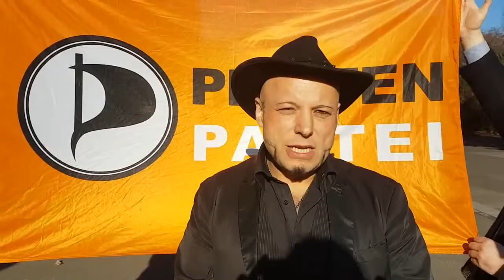Bruno Kramm (Piratenpartei) gewinnt gegen GEMA (Nov 2016)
Bruno Kramm zum GEMA Urteil

### Presse-Service der Piratenpartei Deutschland ###

Berlin, den 14. November 2016

+++ PIRATEN zur GEMA - Klage: Wir haben gewonnen! +++

Zum Kernthema Urheberrecht der Piratenpartei Deutschland wurde heute das Urteil in der Klage von Bruno Gert Kramm im Auftrag der PIRATEN gegen die GEMA gesprochen. Das Kammergericht Berlin hat dazu heute Nachmittag seine Begründung vorgestellt:

Die GEMA darf keine Ausschüttungen an Verleger vornehmen. Das betrifft sowohl Vergütungsansprüche als auch Nutzungsrechte. Der Richter folgte dabei dem Urteil, das bereits in der Klage Vogel gegen die VG Wort vor dem Bundesgerichtshof [1] gefällt wurde.

Vergütungsansprüche sind Abgabepauschalen für Medien, Datenträger und Geräte zur Wiedergabe von urheberrechtlich geschützten Werken, die über die ZPÜ (Zentralstelle für private Überspielungsrechte) eingesammelt werden. Sie resultieren aus den Schranken des Urheberrechts. Nutzungsrechte werden für die Nutzung von urheberrechtlich geschützten Werken in Form von Tonträgern, bei öffentlichen Aufführungen und Sendung fällig. An diesen Ausschüttungen wurden bisher Verleger mit bis zu 40 % unrechtmäßig beteiligt.

Das Urteil hat wesentliche Konsequenzen für die Struktur und Zukunft der GEMA hinsichtlich Transparenz und fairer Verteilung, aber auch bezüglich der Beteiligung der Urheber an wesentlichen Entscheidungen über die Ausrichtung der Verwertungsgesellschaft in der Zukunft. Das Urteil ist eine der wesentlichen Urheberrechtsreform-Forderungen der Piratenpartei. Ob eine Revision gestattet wird, kann man dem schriftlichen Urteil entnehmen, das in den nächsten Wochen nachfolgen wird. Aufgrund des niedrig angesetzten Streitwerts von 10.000 Euro ist eine Revision höchst unwahrscheinlich und das Urteil dadurch rechtskräftig.

Patrick Schiffer, Bundesvorsitzender der Piratenpartei Deutschland:

»Ich bin sehr froh, dass das Gericht in diesem Urteil endlich eine gerechte Vergütung für die Musiker und Texter, die Urheber im Bereich Musik herstellt. Jahrelang hat es sich die GEMA einfach gemacht und konnte Verleger unrechtmäßig widerspruchslos alimentieren. Jetzt gehen diese Gelder eindeutig an die Komponisten und Autoren. Das ist ein guter Tag für Urheber, endlich bekommen sie, was ihnen zusteht. Ohne die PIRATEN gäbe es diesen Sieg nicht. Wir haben den Kläger von Anfang an unterstützt. Das ist auch ein schöner Erfolg für uns.«

Piratenpartei Deutschland
Presse- und Öffentlichkeitsarbeit
Dr. Olaf Konstantin Krueger
Pflugstraße 9a, 10115 Berlin

Über die Piratenpartei Deutschland

Die Piratenpartei Deutschland (PIRATEN) beschäftigt sich mit entscheidenden Themen
des 21. Jahrhunderts. Das Recht auf Privatsphäre, eine transparente Verwaltung,
eine Modernisierung des Urheberrechtes, freie Kultur, freies Wissen und freie
Kommunikation sind die grundlegenden Ziele der PIRATEN.

Die Piratenpartei hebt sich von den traditionellen Parteien durch ihre Ansprüche an die Transparenz des politischen Prozesses ab. So kann jeder interessierte Bürger bundesweit an allen Angeboten und Diskussionen der politischen Arbeit im Internet - und bei den regelmäßigen Stammtischen in seiner Region - teilnehmen. Damit ist gesichert, dass Interessen und Probleme der Wähler aufgenommen und vertreten werden können und nicht an ihren Bedürfnissen vorbeigeplant wird.